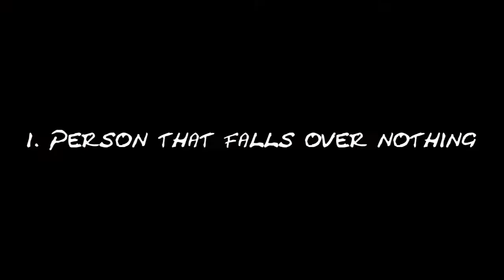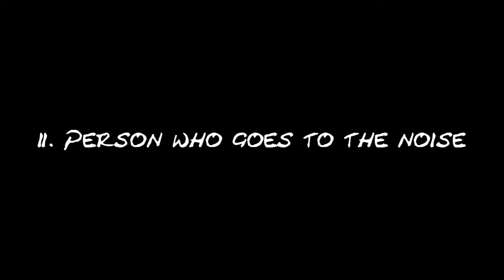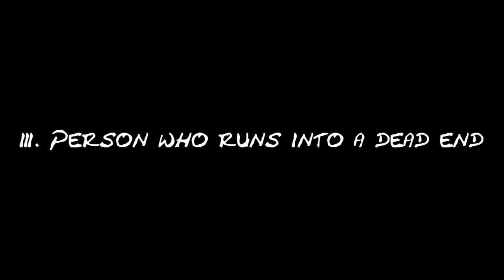5 THINGS THAT ALWAYS HAPPENS IN A HORROR MOVIE!